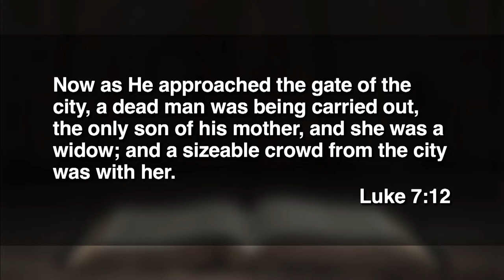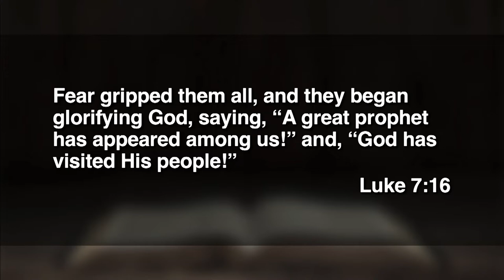September 18, 2022 (11:15) - Rise Up